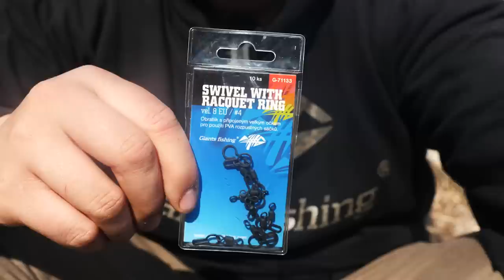Ako chytiť 21kg kapra na náhod ? - Zemplínska Šírava Marec 2023 | Ako Chytám Ryby Ja #22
Neskorý zimný lov, alebo skorý jarný lov kapra má svoje špecifiká a je to skôr o hľadaní rýb, kde sa môžu nachádzať. V tomto videu Vám ukážem ako sa ich snažím chytať Ja. Keďže na priehradách je zakázané používať člny na vyvážanie, rozhodol som sa pre nahadzovanie. Niekedy sa pošťastí chytiť naozaj krásneho kapra, ako to bolo tento krát a nebol jediný.
Prajem Vám príjemné sledovanie. Jakub